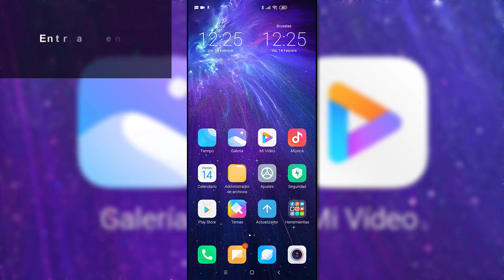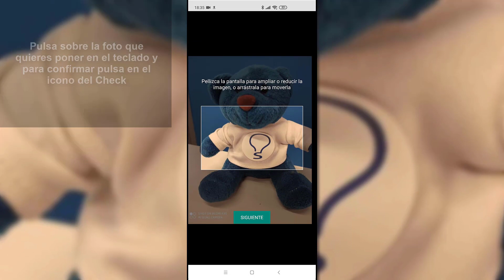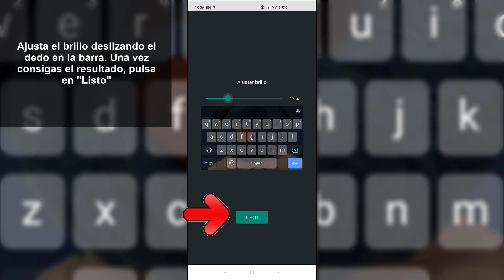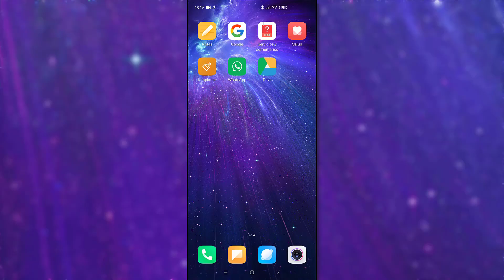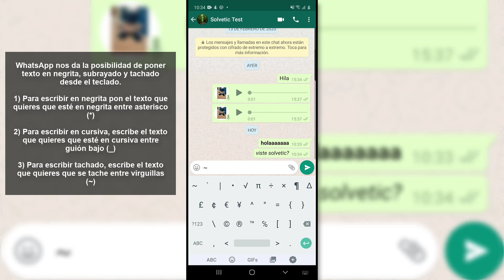⌨️ Trucos teclado WhatsApp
Videotutorial de Solvetic para conocer los mejores trucos teclado WhatsApp y sacarle el máximo partido ⭐ 𝗧𝗨𝗧𝗢𝗥𝗜𝗔𝗟 𝗖𝗢𝗠𝗣𝗟𝗘𝗧𝗢

Gracias a este vídeo vas a conocer cómo sacar el máximo partido con Trucos Teclado WhatsApp que no conocías uno por uno.

 》CAPÍTULOS《

𝟏. Cómo poner o quitar teclado flotante para WhatsApp

𝟐. Cómo poner una foto en el teclado de WhatsApp

𝟑. Cómo buscar en Google desde teclado de WhatsApp

𝟒. Cómo traducir WhatsApp desde teclado sin Apps

𝟓. Cómo poner negrita, cursiva o tachado en WhatsApp

𝟔. Cómo cambiar fuente en WhatsApp